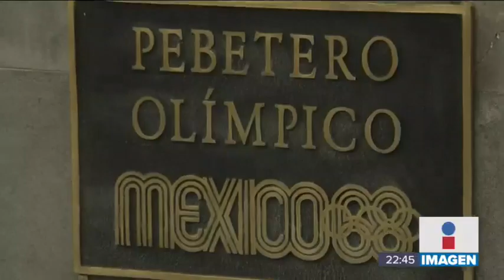50 años de México 68, los mejores juegos olímpicos de la historia | Noticias con Ciro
50 años de México 68, los mejores juegos olímpicos de la historia. Atletas que participaron en esos legendarios juegos e hicieron historia, regresaron a celebrar los 50 años y platicar lo que vivieron esos días que cambiaron para siempre al mundo.